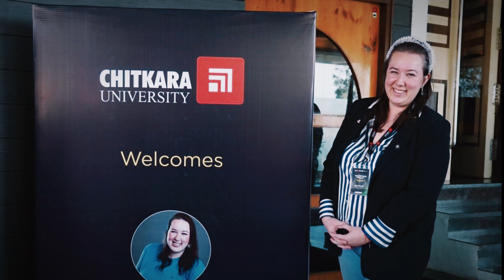Hackathon on Combating Hate Speech with Ai | Israel Embassy of India | Tie Chandigarh | Nipun Syal